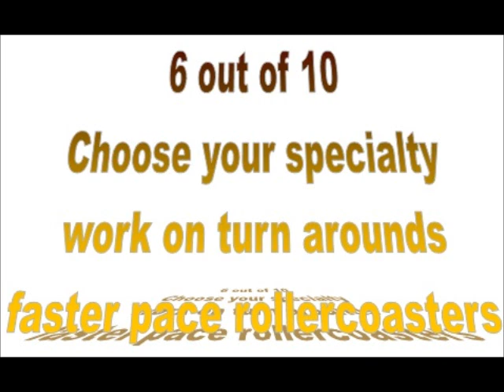suicdewinner review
6 out of ten.